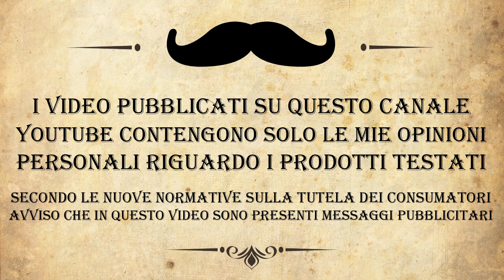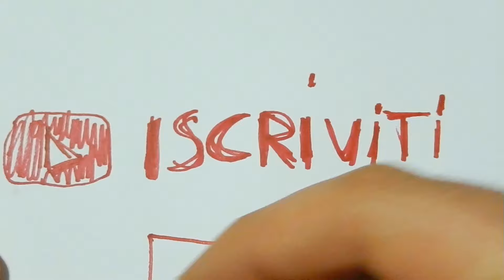RASATURA COMPLETA CON IL GEL DA RASATURA DELLA FLOID VETYVER SPLASH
L'ho per togliermi la curiosità, volevo risentire cosa vuol dire radersi soltanto con oon il gel...

ILCAPITANO

I Prodotti utilizzati in questo video sono:
Floid gel da rasatura trasparente Vetyver Splash 150ml

The Goodfellas’ smile rasoio di sicurezza Syntesi in alluminio